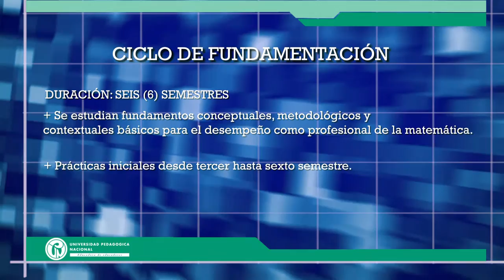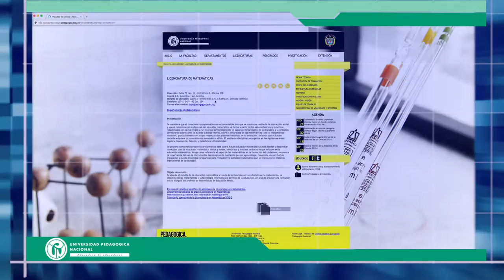Licenciatura en Matemáticas